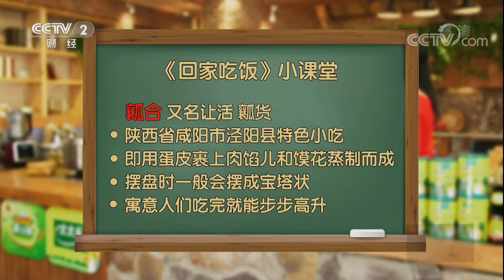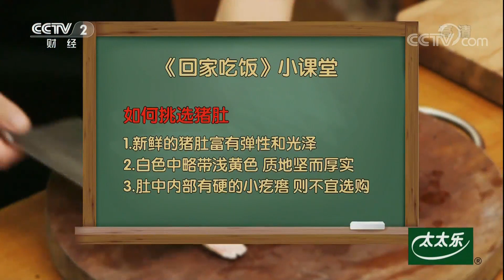《回家吃饭》 冬季暖身豆汤鱼 瓤合配酸辣肚丝汤酸辣爽口 20180119 | CCTV美食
本期节目主要内容：
北风呼呼地吹，在寒冬中冻得瑟瑟发抖，美食能让人的身心温暖起来。冬天想要暖身，当然是喝汤。厨房达人董璠，煮的豆汤鱼，一口喝下去，没有鱼腥味，暖身更暖心；特级厨师用瓤合，煮了一锅瓤合配酸辣肚丝汤，酸辣爽口，额头冒汗。